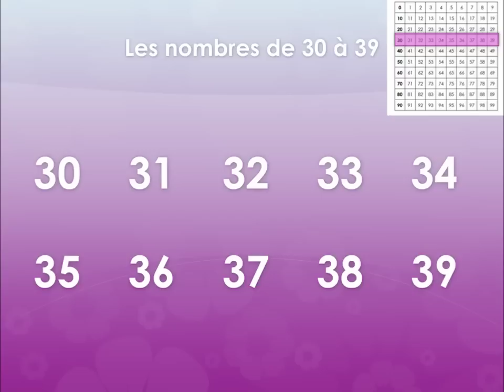Les nombres de 30 à 39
Apprendre les nombres de 30 à 39